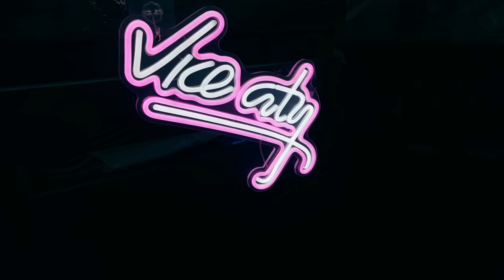Custombike Show 2024 - Bad Salzuflen - Leute, Custombikes und Motorrad Umbauten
Eindrücke von der Custombike Show 2024 in Bad Salzuflen. Jede Menge Bikes, Custombikes, umgebaute Motorräder